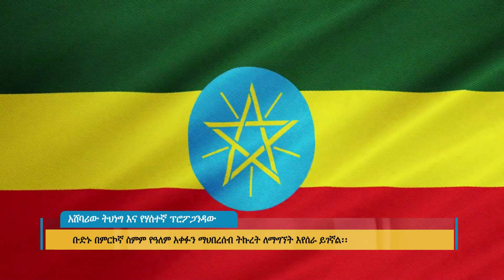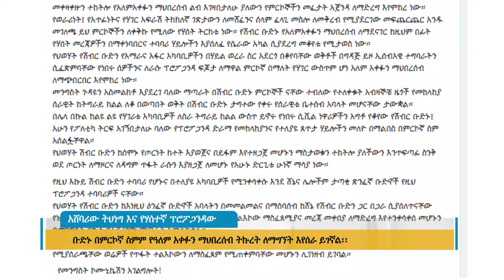አሸባሪው ትህነግ እና የሃሰተኛ ፕሮፓጋንዳው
FM: Walta FM 105.3
Arabic Facebook: تلفزيون والتا بالعربي Walta TV Arabic